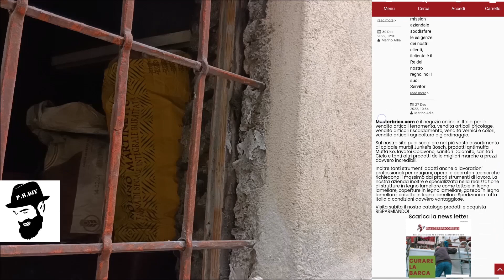Come restauro una vecchia finestra in legno DIY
link nastro Acit
ALCUNE DELLE MIE ATTREZZATURE:
DISCO X SCOLPIRE LEGNO GRAFF
SMERIGLIATRICE BATTERIA HYCHIKA
ELETTROSEGA HYCHIKA
FRESATRICE X LAMELLE
SEGA GIAPPONESE
FALSA SQUADRA WOLFCRAFT
MORSETTI RAPIDI WOLFCRAFT
GUIDA TAGLI DRITTI WOLFCRAFT
COMPRESSORE PORTATILE
SEGA A NASTRO COMPA
LEVIGATRICE NASTRO COMPA
PIALLA SCHEPPACH
LEVIGATRICE OSCILLANTE SCHEPPACH
TRONCATRICE COMPA
LEVIGATRICE NASTRO SKIL
LEVIGATRICE RUPES
SEGA CIRCOLARE SKIL
SEGHETTO ALTERNATIVO BOSCH
DEMOLITORE SKIL
SMERIGLIATRICE HITACHI
SMERIGLIATRICE BOSCH
SMERIGLIATRICE DE WALT
SMERIGLIATRICE DE WALT BATTERIA
SMERIGLIATRICE METABO
SALDATRICE INVERTER VIGOR
SALDATRICE A ELETTRODO DECA
SALDATRICE A FILO DECA
MASCHERA SALDATORE
PIALLETTO EINHELL
TRAPANO AVVITATORE TECCPO
SMONTAGOMME TECCPO
CHIAVE DINAMOMETRICA
TRAPANO A COLONNA
STAZIONE SALDANTE